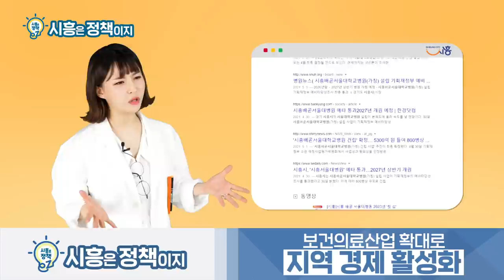[시흥은 정책ez] 🏥시흥배곧서울대병원🏥 예비타당성 통과🔍 그게 뭔데. 어떻게 하는건데.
지난 4월 30일 시흥배곧서울대병원 예비타당성 통과!
몇년째 말🗣 많았던 시흥시 서울대병원✔️

예비타당성 통과? 그게 뭔데... 어떻게 하는건데..?
지금 바로 속 시워어 ㄴ 히!! 알려드립니다!